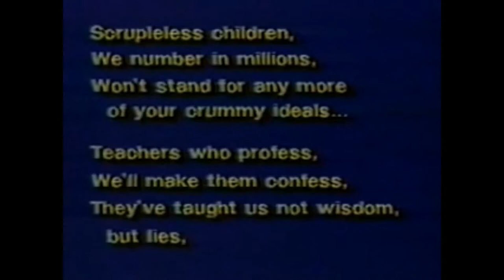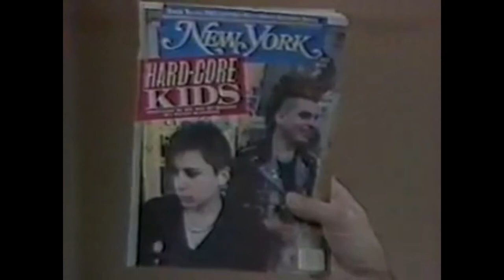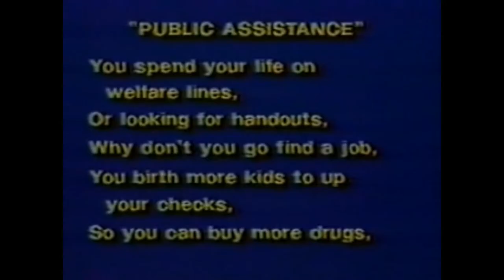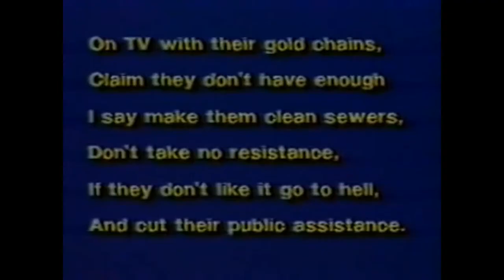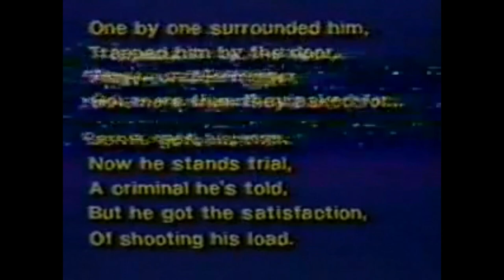Donahue Talkshow Oct 1986 - 80s NYC Punk and Hardcore Scene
On  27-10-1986 Talk show host Donahue discussed the NYC Punk & Hardcore scene